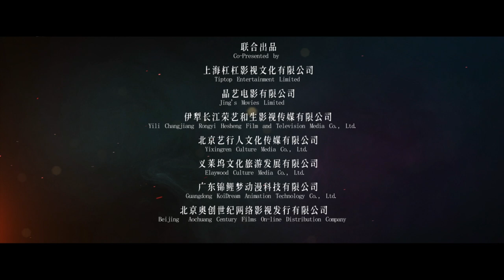【FILM】CHASING THE DRAGON 追龙番外篇之龙争虎斗 TRAILER 2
94 MINS | 2023 | ACTION, CRIME, DRAMA

DIRECTOR: JIANG GUO-MIN
CAST: JORDAN CHAN, WANG HAO-XIN, XU DONG-DONG, KENT CHENG

Xu Le is a young man with aspirationd. He joined the police force with the intention of upholding justice, but he found that the entire police force was extremely corrupt. If he insisted on principles, he would only be ostracized. Under the guidance of his seniors, he decided to strive for the upper hand in this corrupt system. In a short period of time, he became the most powerful detective and improved corruption. However, despite all these, as he knows he wouldn’t be able to dissuade his close friend and brother Wu Guohao, a big force in the underworld, he joined forces with the Independent Commission Against Corruption in desperation, providing a lot of evidence for the government. But there is also a price to pay for what he did. The two brothers, who experienced ups and downs, finally embarked on two different life paths, and Wu Guohao also paid a heavy price for his own mistakes and criminal activities.